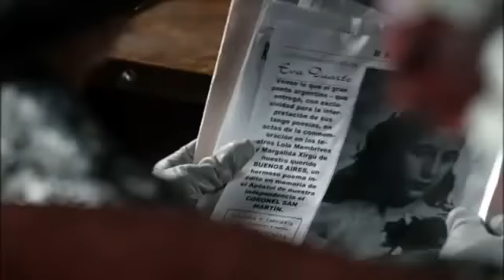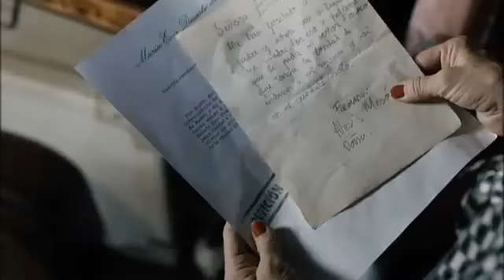-Carta a Eva- d'Agustí Villaronga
2012. Espanya. Secció Oficial Zoom Festival 2012. Minisèrie de -tve- i -tv3- Sinopsi Perón trenca l'aïllament de l'ONU a Espanya en enviar la seva dona Eva a visitar Franco, el mes de juny de 1947. La família de Juana Doña, una perdedora de la Guerra Civil condemnada a mort, aprofita per enviar a Evita una carta perquè intercedeixi en la petició d'indult. Però això és una insuportable ingerència per Carmen Polo, qui no porta gens bé la visita i la popularitat d'Evita.